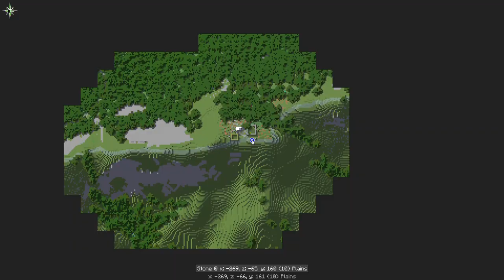GeoMinasCraft - Prototype gameplay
This is a gameplay to present the GeoMinasCraft prototype developed to be play tested by students as part of the research "Visualizing and valuing geodiverse landscape using geogames".
This research was funded by CAPES (Coordination for the Improvement of Higher Education Personnel) - Ministry of Education - Brazil.
It is part of Ítalo Sousa de Sena PhD dissertation, defended at the Geosciences Institute, Federal University of Minas Gerais, Brazil.